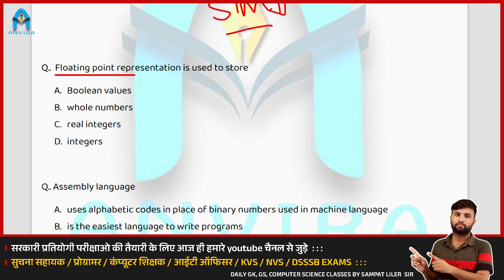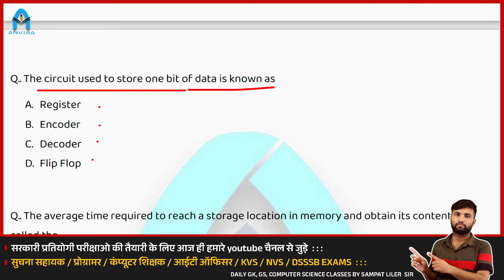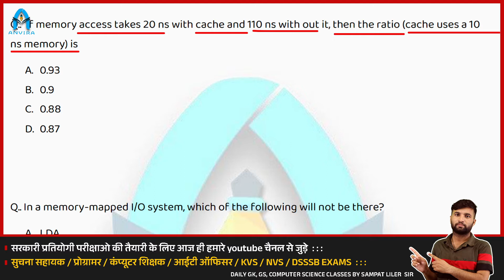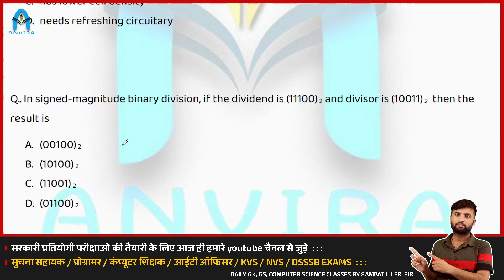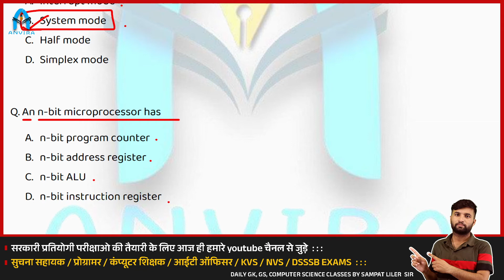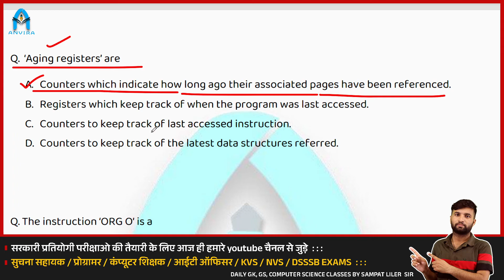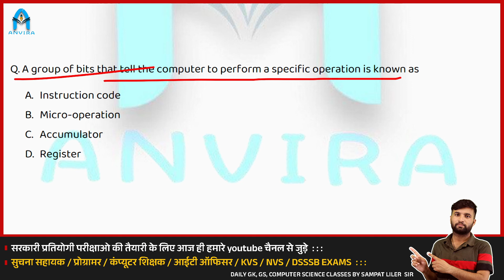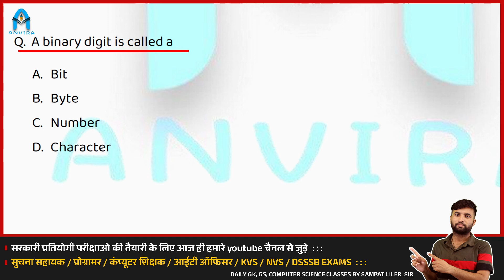computer architecture and organization mcq | nvs computer teacher | computer important MCQ by sampat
anvira education,
Rajasthan gk,
kvs computer teacher model paper,ia exam model paper,ia vacancy latest news,ia vacancy in rajasthan,computer teacher daily classes,dsssb compuer teacher class,